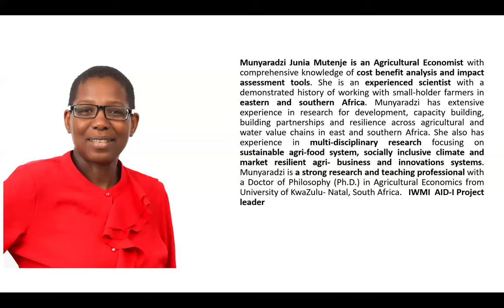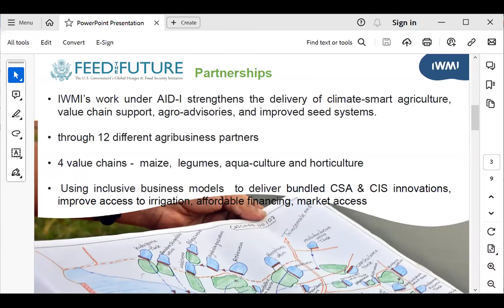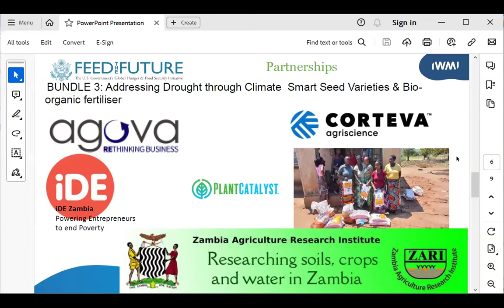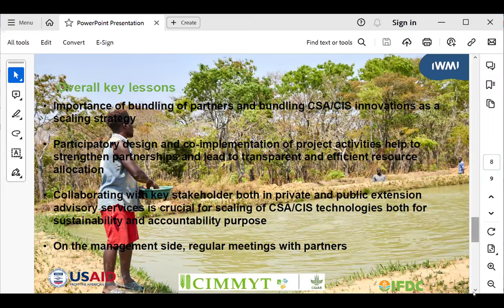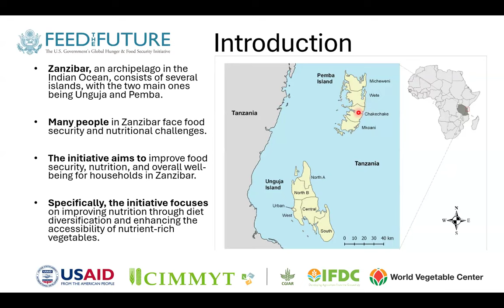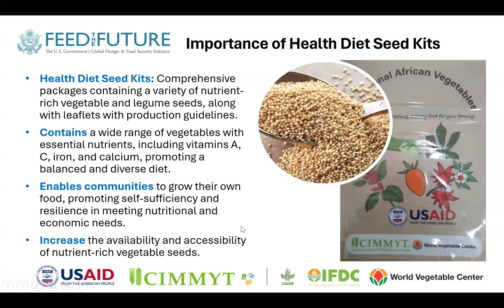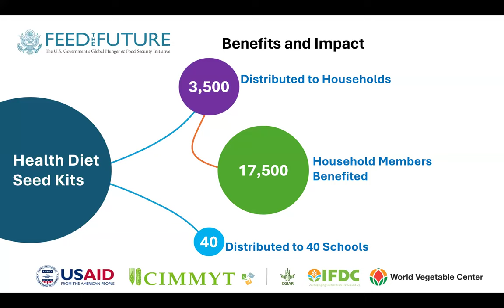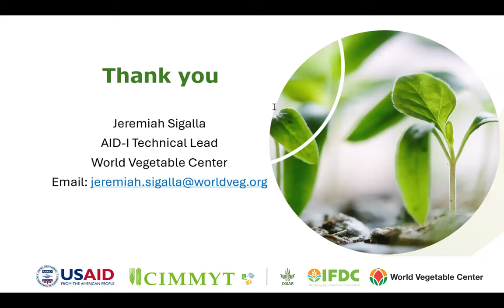Webinar series Recap for the Webinar Held on 30th January, 2024.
The Southern Africa Accelerated Innovation Delivery Initiative (AID-I), MasAgro Africa Rapid Delivery Hub project holds webinar series that feature selected partners to present their activities and emerging lessons on the project implementation.

This series featured Munyaradzi Junia Mutenja an Economist International Water Management Institute (IWMI) in Zambia and Jeremiah Sigale, Technical Lead at World Vegetable Centre (WVC) in Tanzania.

Mutenja presented “Innovations to support irrigation, climate smart agriculture and aquaculture among smallholders and medium enterprises”. Mutenja shared how acceleration of the bundled climate smart information services and climate smart technologies were being implemented through partnerships. The objective of the intervention was to strengthen inclusive climate smart innovations and last mile delivery system through food systems and strengthen sustainable extension advisory services. The overall lessons learnt during implementation included the importance of bundling partners and building climate smart agriculture and climate information services innovations, using participatory design to strengthen partnerships and collaborations with key stakeholders both private and public sectors.

The second presentation by Jeremiah focused on “Innovations for Scaling up Health Diet Seed Kits for Household Nutrition and Food Security”.  Jeremiah gave an overview of the food security situation in Zanzibar highlighting that 8% of Zanzibarians face food security challenges and 34% need livelihood support. Additionally, 18% percent of school going children are stunted and 18% are underweight. The statistics were attributed to low consumption of nutritious vegetables.

To help address these challenges, WVC was implementing an innovation of distributing health kits that enables communities to grow their own food, increase availability and accessibility of nutrient rich vegetable seeds. The key indigenous vegetables in the kits are African eggplant, Amaranth, African Nightshade and Cowpea. WVC has distributed diet kits to 3,500 households and 40 schools, benefiting 17,500 individuals.

The innovation has benefited areas with high malnutrition rates and has promoted increased consumption of diverse nutrient rich vegetables, helped communities grow own varieties and decreased reliance on external sources. Major challenges encountered during implementation of the innovation included limited access to resources and cultural and traditional practices. To mitigate these challenges WVC has embarked on ongoing training on the production of quality seed, and continuously raising nutrition awareness.